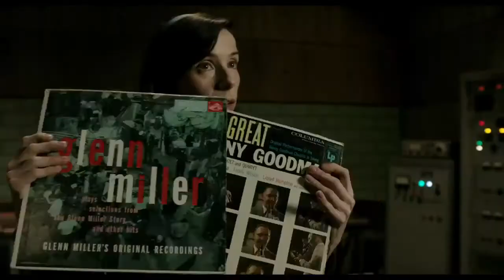La Forme de l'eau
V.F. de The Shape of Water